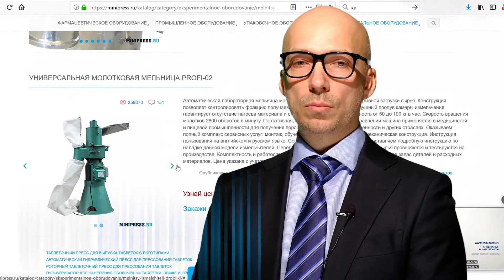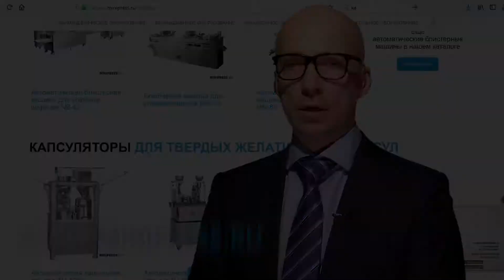Промышленный гранулятор для производства, машина покрытия таблеток Minipress.ru